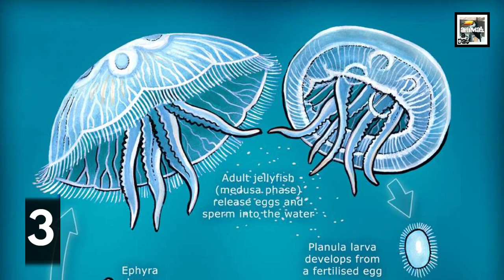30 Bonkers Facts/30 Animals Volume 6 - Animal a Day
Today we learn about 30 weird and interesting facts on 30 different animals. February 2023 compilation (plus some older facts).

Sources:
Too many to list for the 5000 character limit the description allows. Each animal has their own dedicated video on my channel, so check those for the sources.